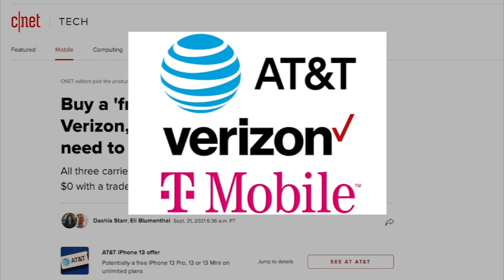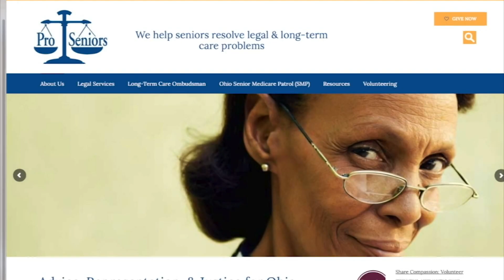The end of 3G cell phone service is almost here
That old cellphone you've been hanging on to could very soon be a brick.